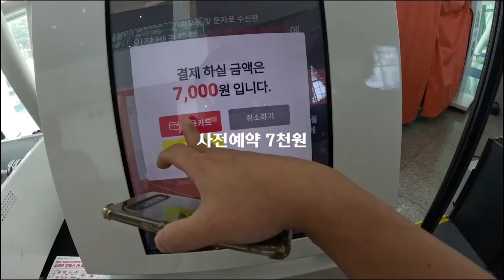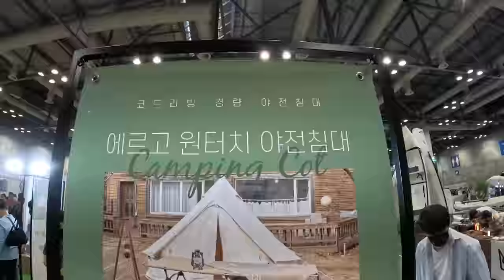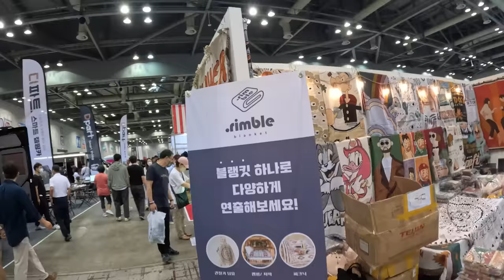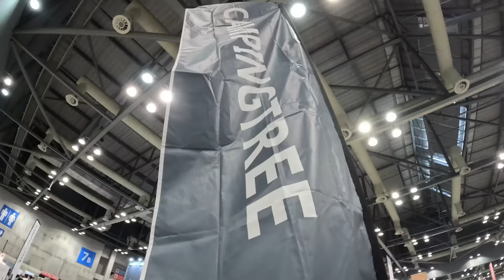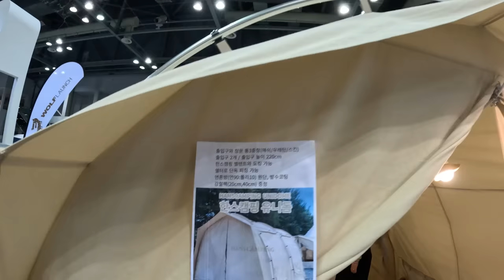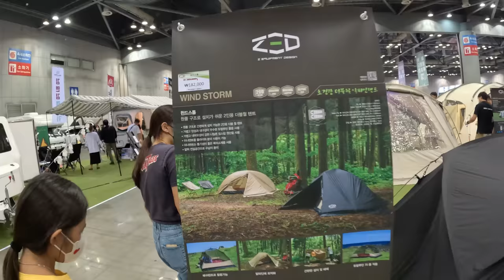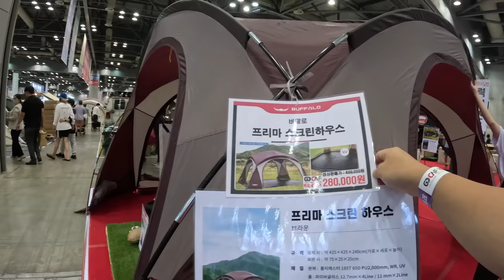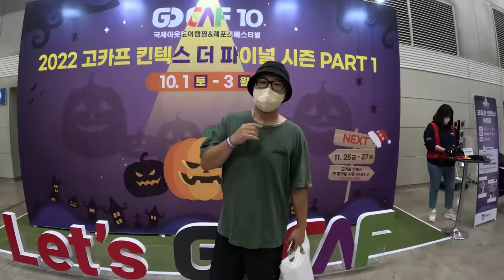새로운 캠핑용품과 가성비 제품이 많았던 10주년 고카프 캠핑박람회 / 카즈미 / 폴라리스 / 제드코리아 / 꾸버스 / GOPAMIR / 위모캠 / 캠빌 / 우드앤번 / 헬로스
짠하~🙋‍♂️
선배님들 안녕하세요?
이번 주엔 고카프에 다녀왔습니다.🎊
촬영장비를 구입하고 처음 다녀왔는데 설정을 잘 못해서 마이크에 제 목소리가 잘 들어가지 않습니다.(오히려 좋아~)😭😭😭
양해부탁드리고 눈으로 더 많이 즐겨주세요.
감사합니다!!

짠! 짠! 짠캠핑~! 🍻